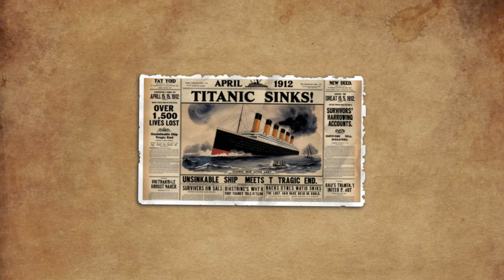How the 'Unsinkable' Titanic Sank : Full Story Revealed! 😨 | Titanic Tragedy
Step back in time to April 1912 and relive the story of the Titanic, the 'unsinkable' ship that met a tragic fate. This video provides a thorough account of the Titanic's construction, its ill-fated maiden voyage, and the catastrophic iceberg collision. Learn about the heroic efforts during the sinking, the survivors' harrowing experiences, and the changes in maritime safety that followed. Join us for an in-depth exploration of one of history's most infamous maritime disasters.

People quarries
How did the Titanic sink?
Titanic iceberg collision explained
RMS Titanic maiden voyage details
Titanic disaster timeline
Titanic survivors' stories
What happened during the Titanic sinking?
Titanic sinking animation
Why was the Titanic considered unsinkable?
Titanic's impact on maritime safety
Titanic construction and design
Titanic luxury features
Famous passengers on the Titanic
Titanic distress signals and rescue efforts
Titanic myths and facts
Titanic memorials and museums
Titanic movie vs. real story
What changes were made after the Titanic sank?
How many people died in the Titanic disaster?
titanic jahaaj kaise dooba?
titanic kaise dooba?